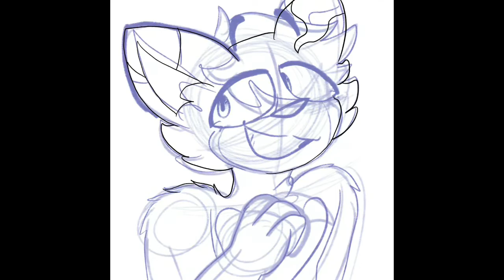Bubbles (Pocari Roo) [SpeedPaint]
Pocari Roo is one of my favourite Youtubers so I decided to make some fan art with all of the free time on my hands! ^^